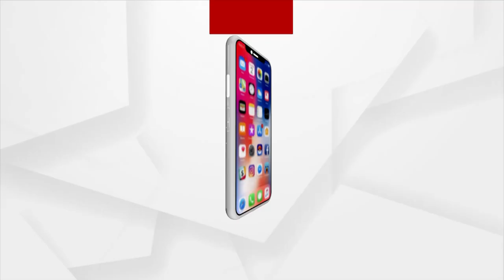Headline 7pm | 29 April 2022 | ArgusNews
+ ତାତିରୁ ମିଳିବ ଆଶ୍ବସ୍ତି
+ ମହାନଦୀ ମହାବିବାଦରେ ବଡ ଟ୍ଵିଷ୍ଟ
+ ମନ୍ତ୍ରୀ ନବଦାସଙ୍କ ରୋଷେୟା ମୃତ୍ୟୁ ଘଟଣାରେ କଂଗ୍ରେସର ବିସ୍ଫୋରକ ବୟାନ୍
+ ସହଜ ହେଲା ଜଗା ଦର୍ଶନ
+ ବିବାଦରେ ବିଜେଡ଼ି ବିଧାୟକ ମନହୋର ରନ୍ଧାରୀ
+ ଜବାବ ଦେବେ କି ଜଳ ସମ୍ପଦ ମନ୍ତ୍ରୀ?
+ ରାଜ୍ୟ ସରକାରଙ୍କ ବିକାଶ ମଡେଲର ଓଲଟା ଚିତ୍ର
+ ଏବଂ ତାଳଚେର ମେଡ଼ିକାଲ କଲେଜ ପରିଚାଳନାଭାର କାହିଁକି ନେଉନାହାନ୍ତି ରାଜ୍ୟ ସରକାର?